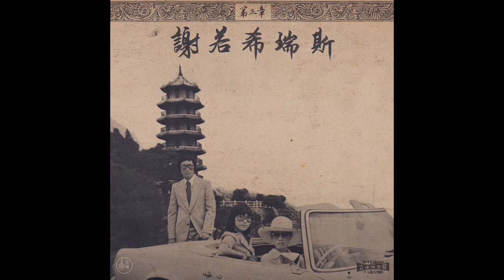Onra - Hold My Hand (2017)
From the album "Chinoiseries Pt.III"